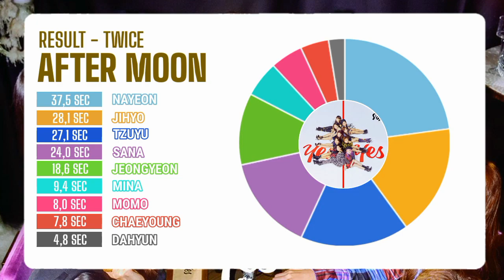TWICE (트와이스) ~ After Moon ~ Line Distribution